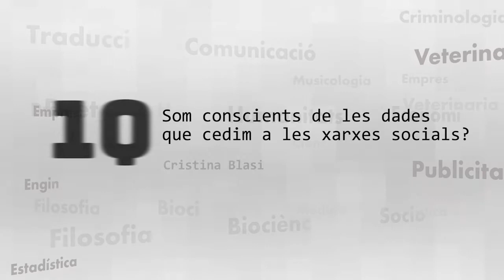Quines dades tenen de tu? 1QT1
La Doctora Cristina Blasi ens planteja de si som conscients de quines dades cedim a les xarxes socials